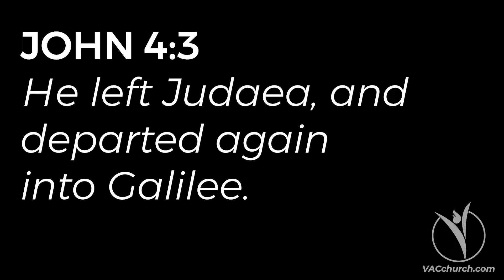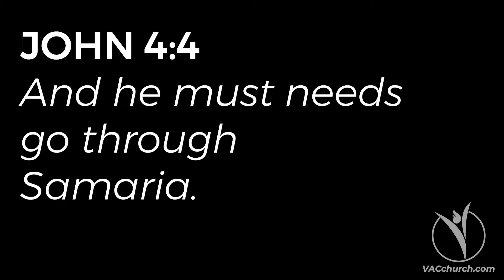GOING THROUGH OUR SAMARIA // Pastor David W. Smith, Jr.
Victory Apostolic Church // Winnsboro, LA // Pastor David W. Smith, Jr. // Sunday, February 7, 2021 // VACchurch.com // ⬇️⬇️